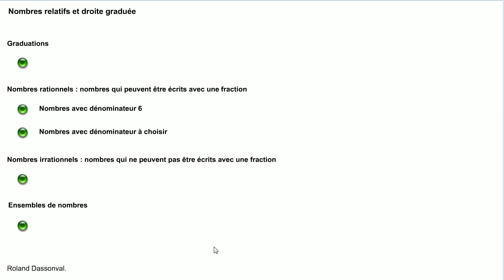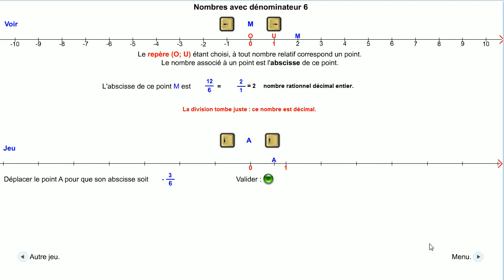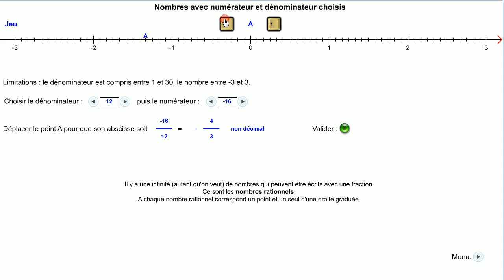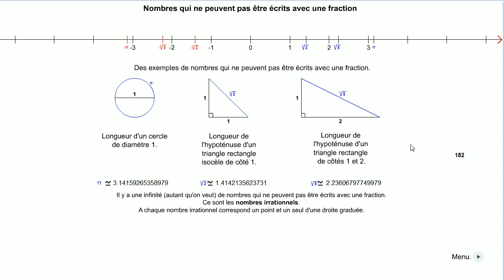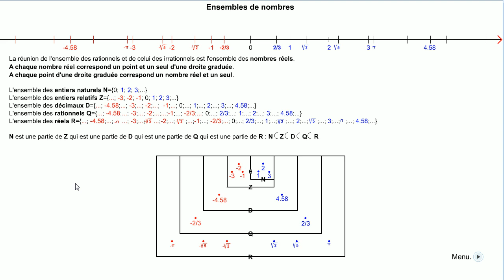Nombres et droite graduee.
f